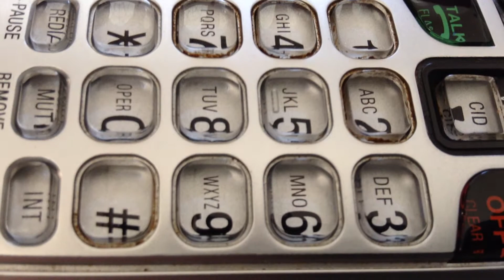New Guessing Game. Family fun!